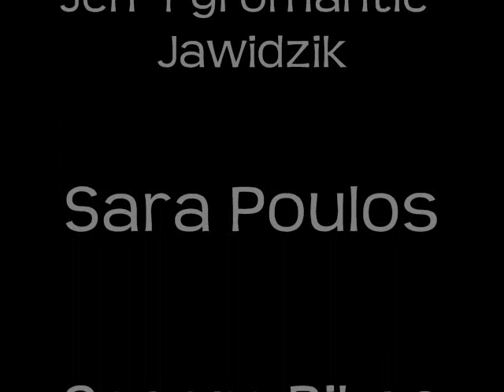A CXS Tribute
this is a video i did messing around one day.